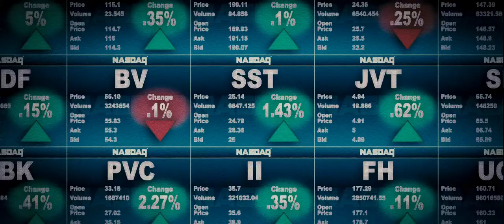Cyber Attack Cripples the U.S | Live Free or Die Hard (2007)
John McClane and a young hacker join forces to take down master cyber-terrorist Thomas Gabriel in Washington D.C.

All copyrights belong to
Twentieth Century Fox
Dune Entertainment
Ingenious Film Partners

Movie review
John McClane is back and better than ever. John McClane (Bruce Willis) is now divorced from his wife and dealing with a broken relationship with his daughter, Lucy (Mary Elizabeth Winstead). The FBI requests that he pick up a known computer hacker, Matt Farrell (Justin Long), and bring him in for questioning regarding a recent security breach of the FBI computer system. McClane arrives just in time to save Farrell's life from a team of assassins. Meanwhile, more computer attacks are being carried out by a terrorist mastermind named Thomas Gabriel (Timothy Olyphant) who is systematically shutting down a variety of utilities, bringing Washington, D.C. to a virtual halt. Farrell recognizes the pattern of events as a "fire sale," a plan to destroy the country's infrastructure. Taking Farrell into protective custody, McClane has to keep him alive as they avoid continued attempts on their lives and race against time to stop the terrorists from plunging the nation into a new stone age.

The story is tight, has a great pace and some nice developments along the way, and the action is top notch. Director Len Wisemen brings back some of the closed-in, claustrophobic feelings that were present in the first two films. This is probably best recreated during an excellent sequence that involves McClane fighting Gabriel's second hand, Mai Linh (Maggie Q), in and around an SUV that finds its way into an elevator shaft, dangling precariously several stories about the ground. Their preceding fight ranks right up there with the fight in "Die Hard" between McClane and the terrorist Karl. And the climactic sequence in which McClane, having commandeered the terrorist's high-tech big rig, is pursued by an F-35 Lightning jet is one hell of an action set piece. Many fans complained about the film's PG-13 rating, since the previous three films were all rated R. But it didn't bother me at all. I've now seen it three times. This is a top notch action film, one of the best in the last ten years, in the finest "Die Hard" tradition, and nothing delivers action quite like a "Die Hard" movie.